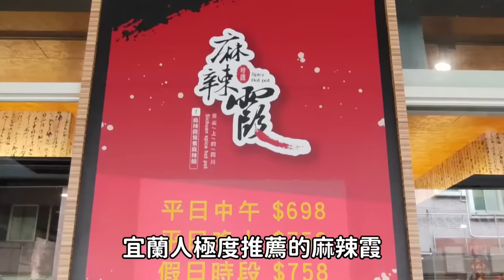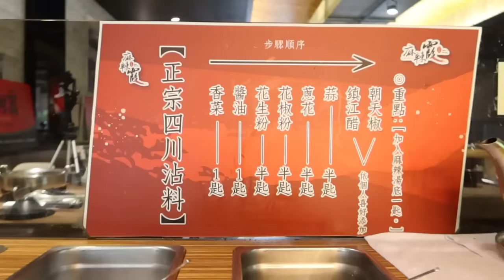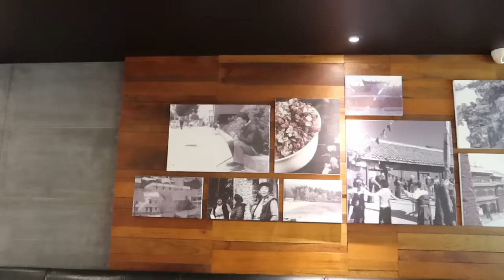宜蘭人才知道的川味鴛鴦鍋吃到飽！只賣兩種湯頭的火鍋店｜和牛｜多種海鮮｜台灣觀光｜美酒喝到飽｜現切肉片｜旅遊推薦｜宜蘭美食｜東台灣｜大胃王養成中｜大食量開箱｜吃到飽｜먹방｜ Mukbang｜探店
麻辣霞鴛鴦鍋（林場店）
宜蘭縣羅東鎮林場路6-1號